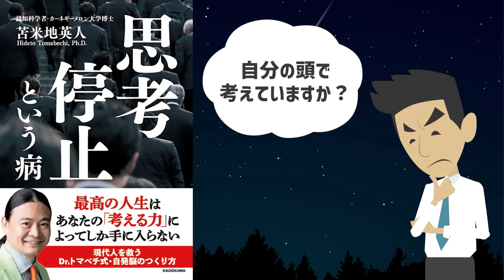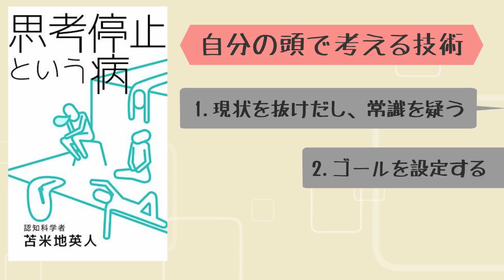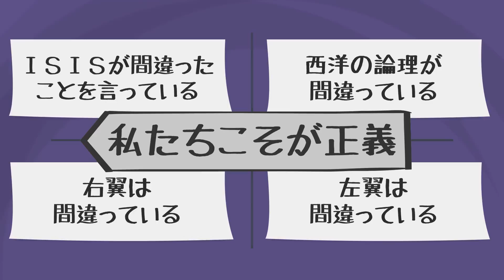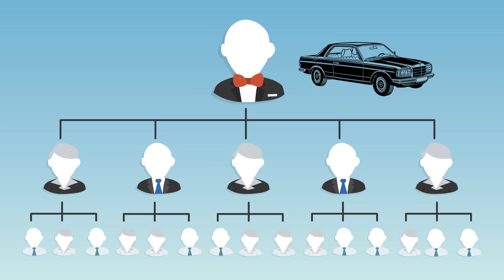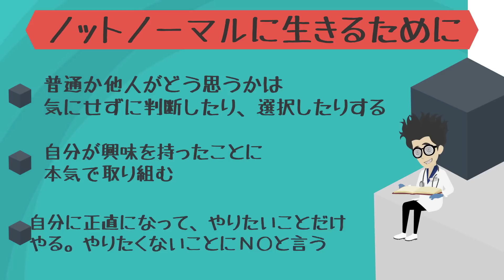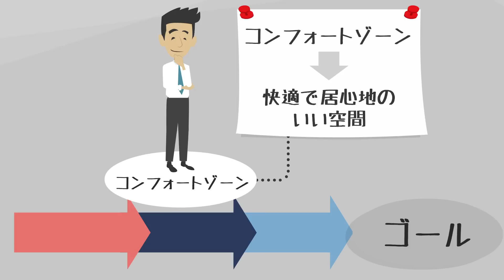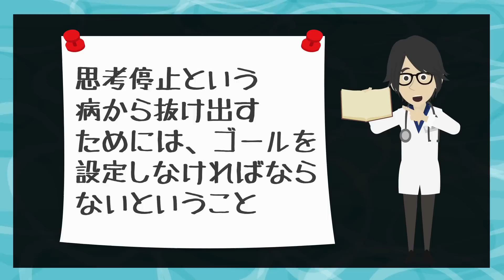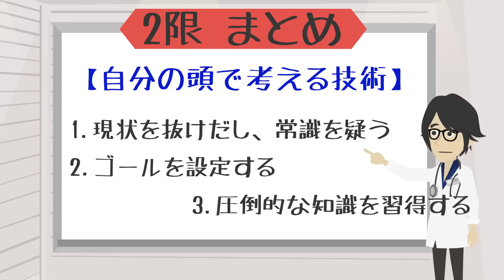※思考停止という病気から抜け出す最強の方法３選【続きは概要欄↓】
▼本書のAmazonでの購入はこちら

▼参照
タイトル：思考停止という病
著者：苫米地英人
出版社：KADOKAWA

1日5冊ほどの読書を5年以上続けている、心底本を愛するオタク。